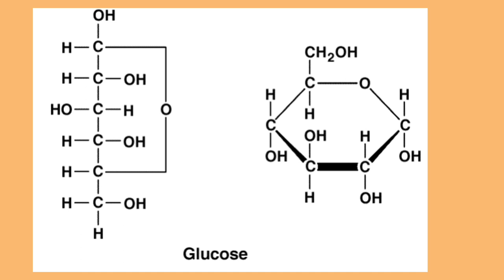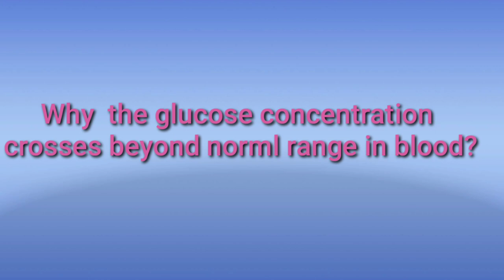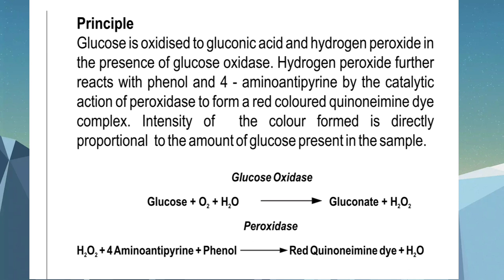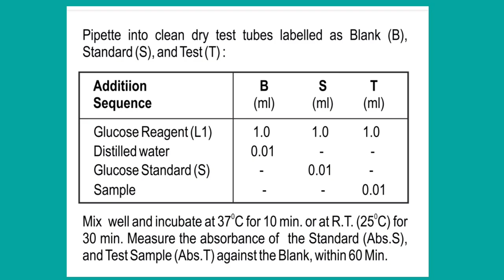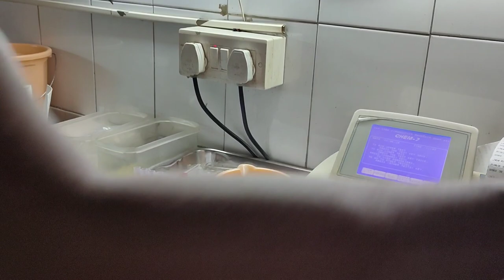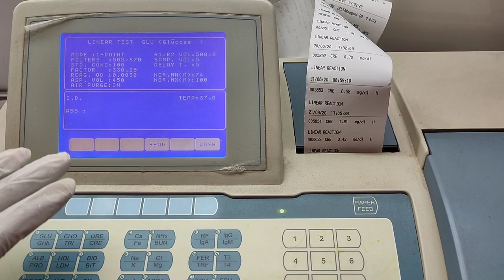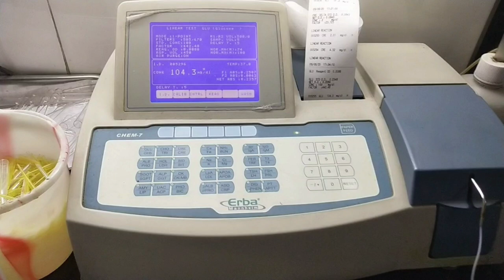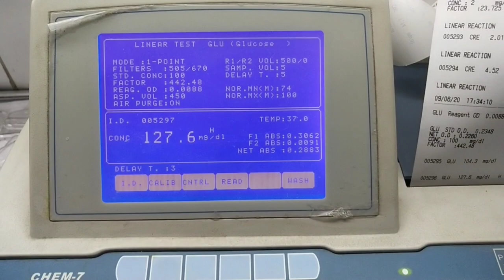BLOOD SUGAR TEST BASICS AND TEST PROCEDURE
COMPLETE DETAILS OF BLOOD SUGAR TEST IN TELUGU.